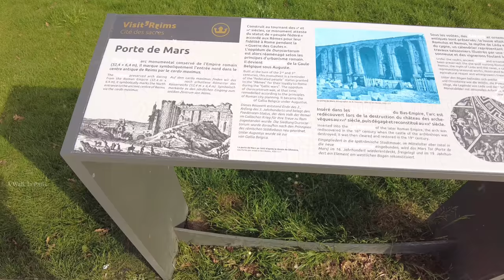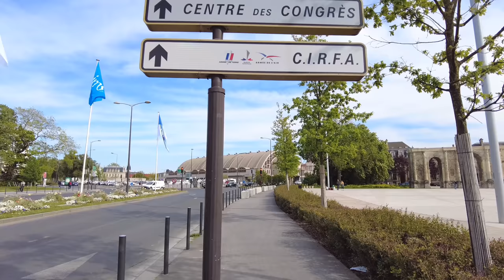Reims , France 🇫🇷 - 4K HDR Walking Tour - April 2022 | A Walk In Paris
HI FRIENDS IN TODAY'S VIDEO I AM  GOING SHOW YOU THE  BEAUTIFUL  REIMS CITY
00:00 INTRO
00:22 SQUARE DE LA PORTE DE MARS
00:02:21 PORTE DE MARS
06:57 STATUE OF JEAN BAPISTE COLBERT
07:53 REILS TRAIN STATION
09:48 RUE THIERS
14:52 RUE DE CADRAN SAINT PIERRE
18:23 PLACE DROUET D'ERLON
31:13 FONTAINE DE LA SOLIDARITE
33:22 RUE CONDORCET
35:34 RUE DE TALLEYRAND
37:13 RUE DE VESLE
39:12 RUE ROCKEFELLER
41:01 CATHEDRALE NOTRE DAME DE REIMS
44:00 RUE ROBERT DE COUCY
48:40 RUE DE L'ARBALETE
50:14 RUE COLBERT
51:54 PLACE ROYALE
52:25 RUE DU TEMPLE

REIMS :
       Reims  is the most populous city in the French department of Marne, and the 12th most populous city in France. The city lies 129 km (80 mi) northeast of Paris on the Vesle river, a tributary of the Aisne.

Founded by the Gauls, Reims became a major city in the Roman Empire. Reims later played a prominent ceremonial role in French monarchical history as the traditional site of the coronation of the kings of France. The royal anointing was performed at the Cathedral of Reims, which housed the Holy Ampulla of chrism allegedly brought by a white dove at the baptism of Frankish king Clovis I in 496. For this reason, Reims is often referred to in French as la cité des sacres ("the Coronation City").

Reims is recognized for the diversity of its heritage, ranging from Romanesque to Art-déco. Reims Cathedral, the adjacent Palace of Tau, and the Abbey of Saint-Remi were listed together as a UNESCO World Heritage Site in 1991 because of their outstanding Romanesque and Gothic architecture and their historical importance to the French monarchy.[5] Reims also lies on the northern edge of the Champagne wine region and is linked to its production and export.